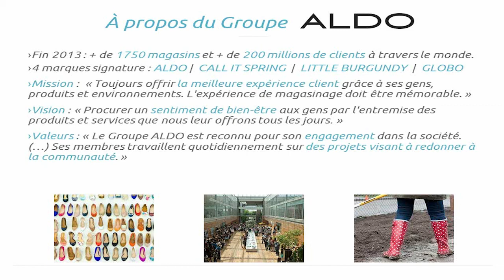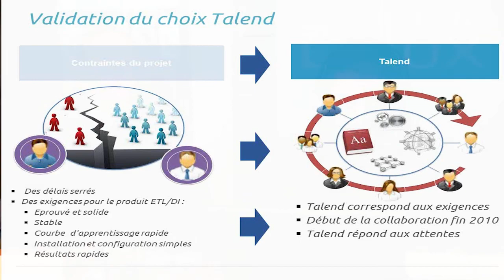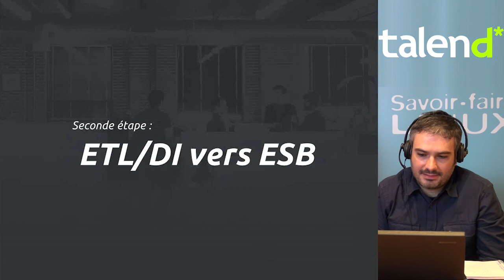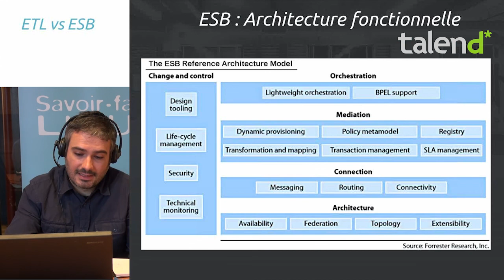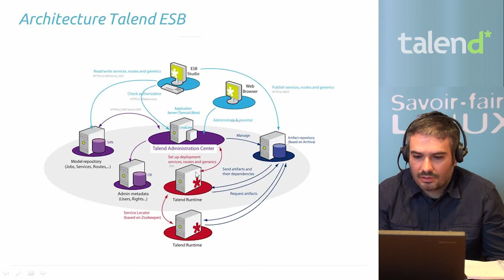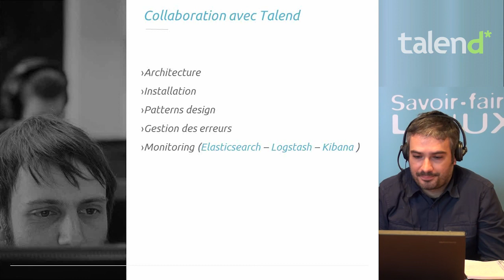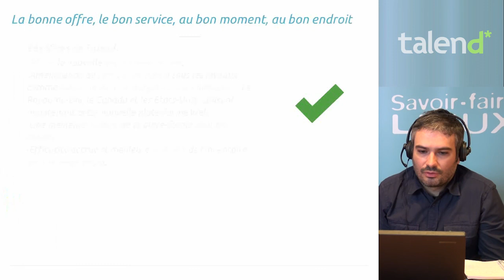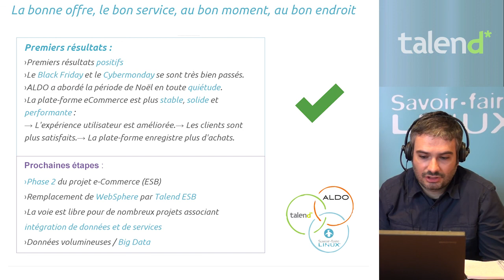Intégration de données avec Talend chez ALDO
Lors de ce webinaire enregistré à Montréal le 16 décembre 2014, Eduardo Alvarez Alcazar, chef de l’équipe d’intégration chez ALDO, explique comment cette grande marque de mode a mis en place une architecture flexible et orientée données, basée sur les technologies ouvertes de Talend, avec l'aide de Savoir-faire Linux. Objectif: tirer le maximum de valeur de chaque commande en ligne sur sa propre plate-forme de cybercommerce et celles de grands distributeurs internationaux.